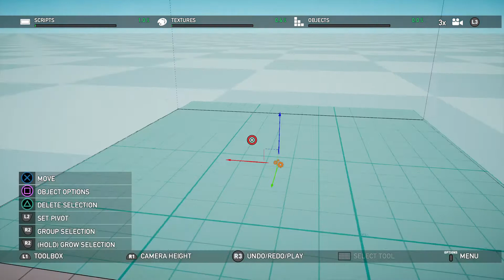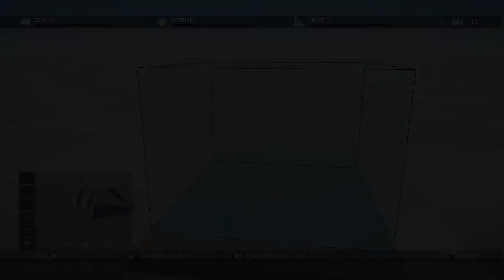Far Cry 5 Arcade Editor - Quick Sound Point Tutorial || PS4 / XB1